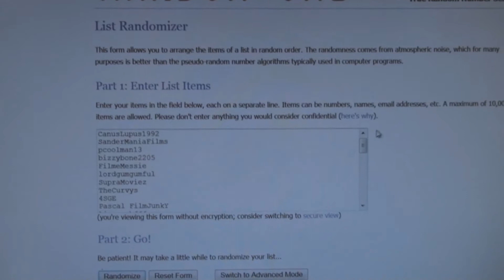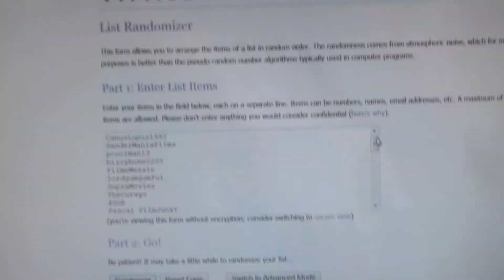Gewinnspiel-Auflösung - Abstimmung und Antworten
Herzlichen Glückwunsch an die Gewinner und danke an alle die mitgemacht haben.

Abstimmung:
Vorschlag 1: Review zu "Titanic 2" in Wrestling Manier.
Vorschlag 2: Vortrag warum Twilight den Oscar verdient hat.
Vorschlag 3: Puzzle ein 1000 Teilen  Puzzle korrekt zusammen.
Vorschlag 4: Gib uns den geilsten Killerhai den die Welt gesehen hat.
Vorschlag 5: Hommage an Dr.Uwe Boll und Udo Kier.
Vorschlag 6 :"Live"-Interpretation deines Lieblingsfilm-Soundtracks.
Vorschlag 7: Stelle deinen absoluten Lieblingsfilm vor mit Begründung.
Vorschlag 8: Spiel  deine Lieblingsszene aus deinem Lieblingshorrosfilm nach.
Vorschlag 9: Alfred Hitchcock mit Uwe Boll vergleichen und  feststellen dass Uwe Boll besser ist.
Vorschlag 10:Stell deine persönlichen Lieblings-Kanäle vor.
Vorschlag 11: Bastle einen Turm aus DVD´s bis zu deiner Decke.
Vorschlag 12: Lobpreise meinen Kanal